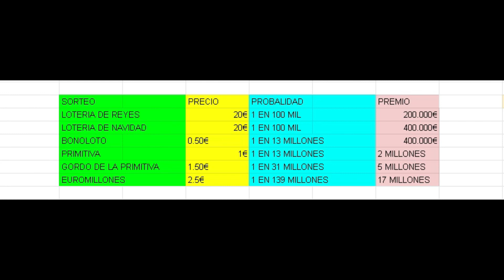La LUDOPATÍA🎰 de NAVIDAD🎅... y REYES👑. Reflexionamos y comparamos el sorteo de lotería, compensa?.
En estas fechas fechas navideñas 🎅lanzamos un video especial en El Obrero Inversor, reflexionamos y comparamos el sorteo del Gordo de Navidad.